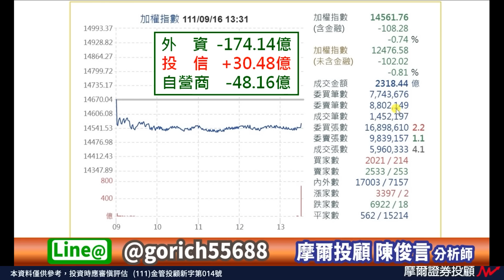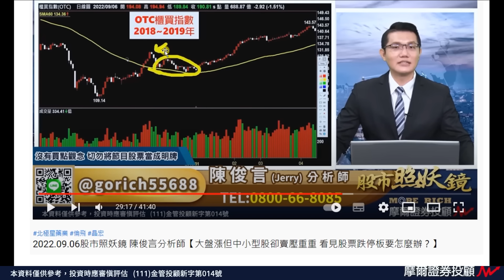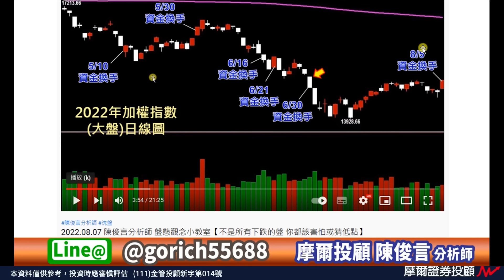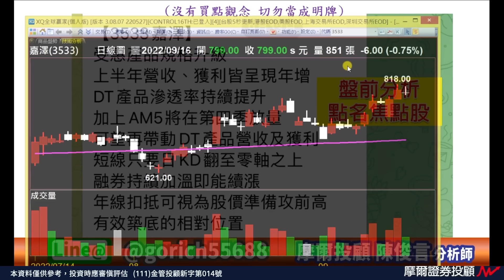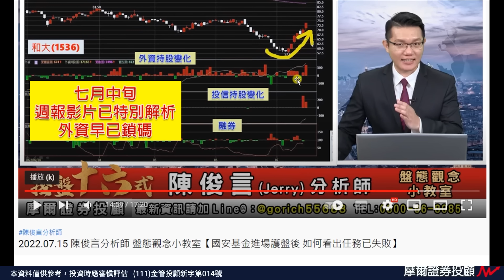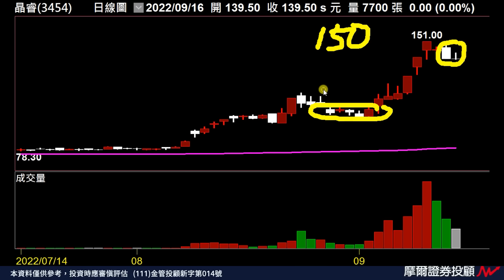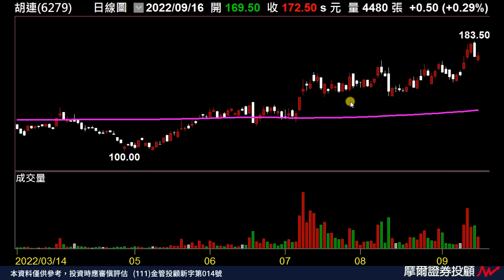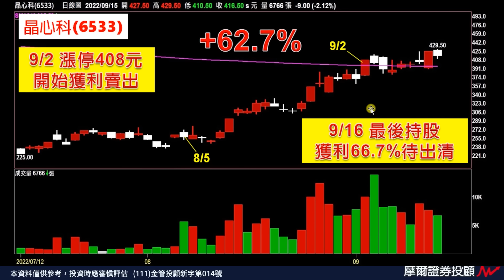2022.09.16股市照妖鏡 陳俊言分析師【大盤又下跌了！簡單的觀察提醒 賺錢機會在籌碼優勢股】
台股今天又下跌了！
攤開大盤日線圖
不難發現
台股最近一週以來
就只是在原地的區間
而且收盤的位置還在
上週三跳空重挫之上
聰明的你是否發現？
只要簡單掌握住
OTC櫃買指數
與大盤之間的強弱分歧
市場資金的流向早已透露
行情不斷在用結果提醒大家
掌握籌碼優勢股的輪動
才是你現在賺錢的機會所在